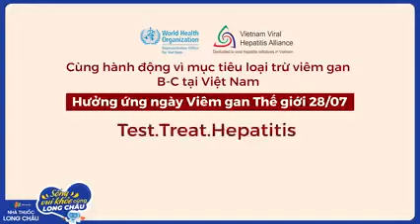Bảo vệ trẻ khỏi viêm gan B ngay từ khi mang thai | Nhà Thuốc Long Châu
Bệnh viêm gan B ở trẻ em được xem là nỗi ám ảnh lớn với các bậc cha mẹ, bởi đây là căn bệnh nguy hiểm do virus HBV gây ra. Nó không chỉ có khả năng gây ra nhiều biến chứng nguy hiểm, mặt khác biểu hiện lâm sàng và phương pháp điều trị ở trẻ em cũng phức tạp hơn người lớn rất nhiều. Chính vì vậy, cha mẹ cần trang bị đầy đủ kiến thức cần thiết để bảo vệ sức khỏe cho con một cách an toàn và toàn diện nhất.
Là bệnh truyền nhiễm về gan có mức độ nguy hiểm cao, nó có khả năng gây ra nhiễm trùng tế bào gan khiến cho những tế bào này nhanh chóng bị tổn thương và suy giảm chức năng. Hơn thế nữa, bệnh còn tiềm ẩn nguy cơ gây ra các biến chứng nghiêm trọng, thậm chí là đe dọa đến tính mạng người bệnh. Viêm gan B là căn bệnh lây truyền từ mẹ sang con. Tuy nhiên bé vẫn có thể được bảo vệ và an toàn nếu mẹ biết cách chăm sóc sức khỏe tiền sản và ngay từ khi bé vừa sinh ra. Xét nghiệm vi rút viêm gan B trong thời kì mang thai để chắc chắn rằng bé có bị lây truyền hay không. Hãy cho bé được tiêm vacxin trong 24h sau sinh và 3 mũi sau đó trong vòng 4 tháng.

Nguồn: WHO và Vietnam Viral Hepatitis Alliance